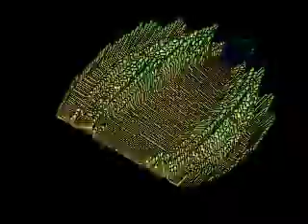Dance With Me Original Version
Hi All, I have a new video for you to check out. It's my first attempt at recording myself and making a video for my track Dance with me.